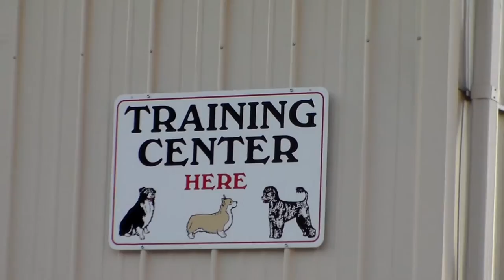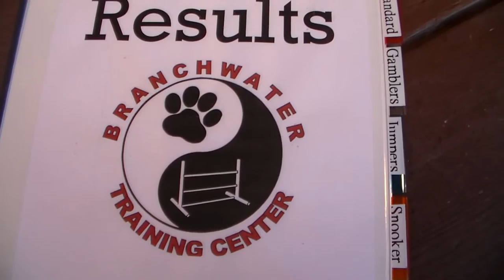Welcome to Branchwater Training Center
Branchwater Border Collies & Training Center

Welcome to Branchwater Border Collies.

Located in Worthington Valley, Doreen Suchting has been breeding Border Collies since 1980. As a part of her breeding program, she requires that dogs are at least two years of age and have received their OFA Certifications (Excellent, Good, or Fair).

When puppies are available, they will be posted in the Puppies section of the Branchwater website.

Doreen believes that training is an essential aspect to a dog's (and handler's) life. Branchwater offers training with different levels of puppy kindergarten, obedience, and agility. They also run seminars on specific training aspects from time to time.

Doreen also run a licensed boarding kennel for all dog breeds.